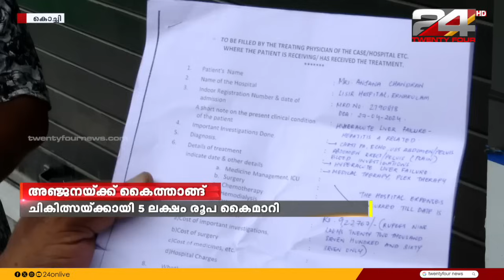ഇന്ന് സംഭവിച്ചത് | 21 May 2024 | Hashmi Taj Ibrahim | 24 NEWS